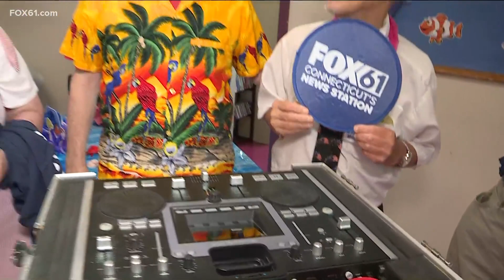Keith and Margaux reunite for Harc Prom 2024